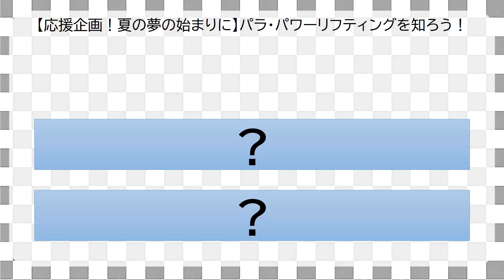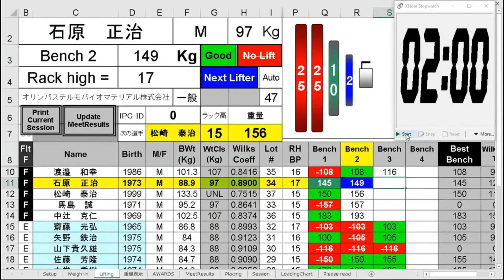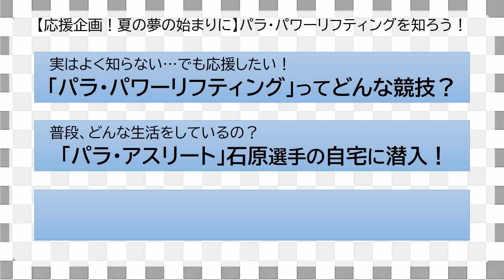朝霞市【応援企画第５弾】～パラ・パワーリフティングを知ろう！～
応援企画！－夏の夢の始まりに－
第５弾～パラ・パワーリフティングを知ろう！～
東京2020オリンピック・パラリンピック競技大会では、朝霞市に所在する陸上自衛隊朝霞訓練場が射撃の会場になります。
 朝霞市にゆかりのある選手を応援し、市民と一体となって東京２０２０大会を盛り上げるため、朝霞市在住のパラ・パワーリフティングで東京2020パラリンピック出場を目指す石原正治選手にお話を伺いました。

～選手プロフィール～
石原　正治（いしはら　まさはる）選手
パラ・パワーリフティング
◆朝霞市在住
◆オリンパス　テルモ　バイオマテリアル株式会社所属
◆17歳の時の事故で両下肢に障害が残り、リハビリで始めた車いすバスケットボールで、2000年シドニーパラリンピックの日本代表として出場。
その後、アスレチックトレーナーの依頼を受けたことがきっかけでパラ・パワーリフティングに出会い、現在、東京2020パラリンピック出場を目指している。

～主な競技成績～
≪2020年≫
第3回パラ・パワーリフティングチャレンジカップ京都 97kg級 149kg 準優勝
第20回全⽇本パラ・パワーリフティング国際招待選⼿権⼤会 97kg級 144kg 3位

≪2019年≫
TOKYO 2019 World Para Powerlifting WorldCup 88kg級 140kg 3位
世界選⼿権Nur-Sultan 2019 World Para Powerlifting Championships 88kg級 140kg 21位
第2回パラ・パワーリフティングチャレンジカップ京都 88kg級147kg 準優勝
第19回全⽇本パラ・パワーリフティング国際招待選⼿権⼤会 88kg級 135kg 準優勝

(車いすバスケットボール)
2000年シドニーパラリンピック　出場

※インタビューの内容は広報あさか１２月号にも掲載していますので、あわせてご覧ください。

【朝霞市特設サイト】
朝霞市の取り組みやイベント等を情報発信中！